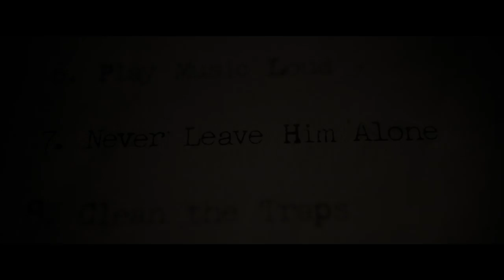The Boy TRAILER 1 (2016) - Evil Doll Horror Movie HD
The foot soldiers of the early feminist movement, women who were forced underground to pursue a dangerous game of cat and mouse with an increasingly brutal State.